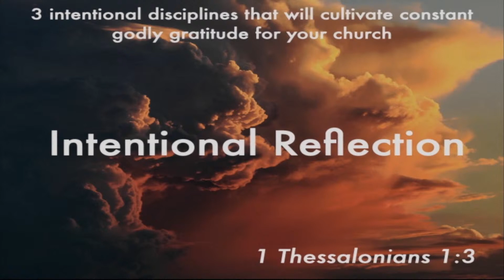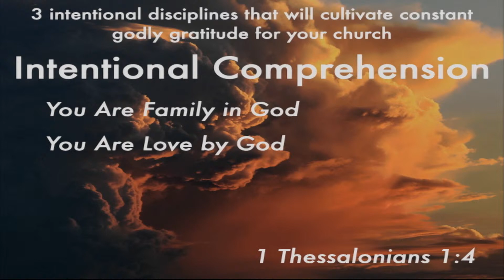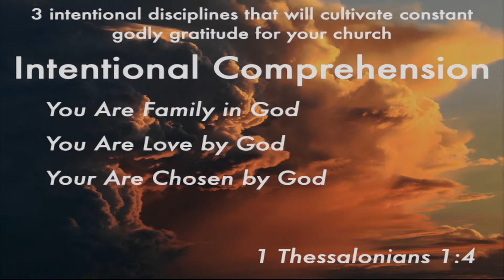Sunday Morning Sermon 02/27/2022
Sunday Morning Gathering 02/27/2022